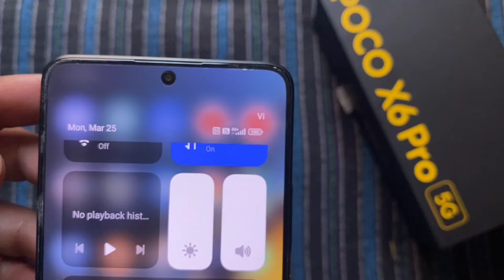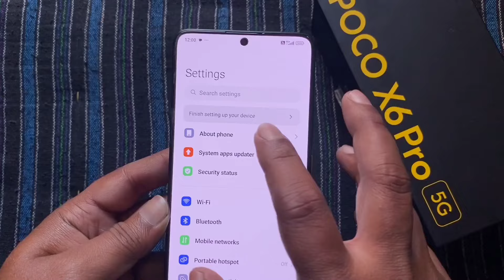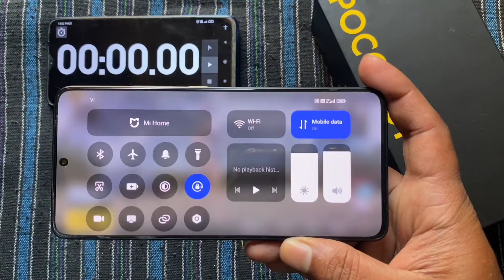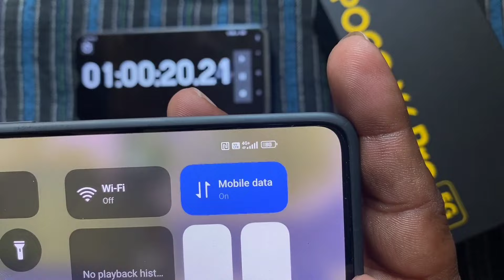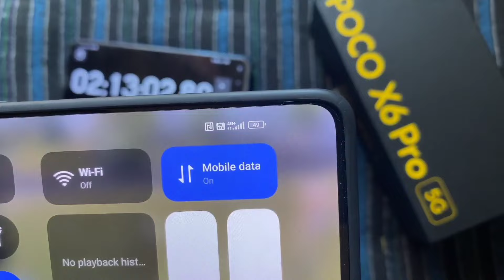Surprising Results: Poco x6 Pro 5g Pubg Battery Test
Poco x6 Pro 5g Battery drain test - Pubg 90 fps?

About this video :

Poco x6 pro 5g battery drain test
Poco x6 pro 5g battery test
Poco x6 pro 5g battery drain test pubg mobile
Poco x6 pro 5g battery test bgmi
Poco x6 pro 5g battery backup
Poco x6 pro 5g battery test in gaming